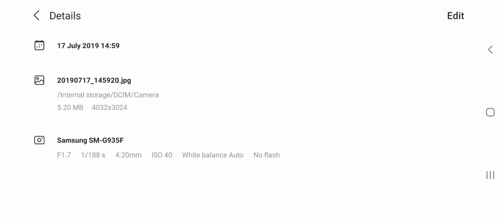STORYTIME: SIGHTSEEING IN AMSTERDAM WITH RUSSIAN LESBIAN CHICK